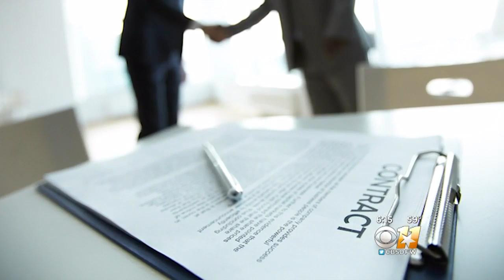Elderly Couple Scammed By Fake Dent Repair Business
The Better Business Bureau is warning people to look out for in-person solicitations.